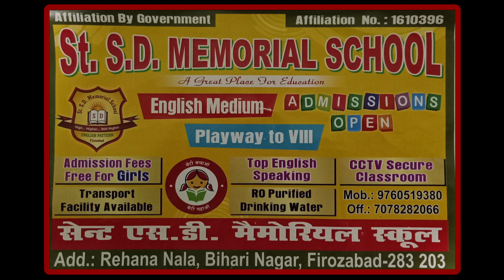अतिक्रमण हटाओ अभियान। इस दौरान पुराने जमे हुए अतिक्रमण को ध्वस्त करा दिया गया